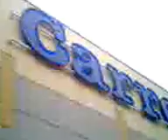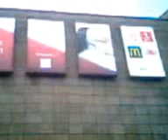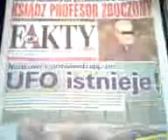DAMY RADĘ,GDY MAZUR ZA DORADZANIE NA STRONĘ PEPICZKÓW PRZEPĘDZIMY I PO LICHWIE!!!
--SZUKAJ PRAWDY I NIE DAJ SIĘ KOMUNISTOM,BO PRZESTANIESZ WIERZYĆ W BOGA!!!--LEPIEJ JEST TOBIE POSZUKAĆ I POBŁĄDZIĆ NIŻ ZEJŚĆ NA MANOWCE GŁUPOT JANKA ,KTÓRY WE WSZYSTKO,CO KOMPUTER MU PODAJE,-WIERZY I CAŁKIEM ZBARANIAŁ,BO DIABEŁ ŻYJE I JEST TEN SZATAN BARDZO AKTYWNY!!---DZWOŃ-DZWOŃ:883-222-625,---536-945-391,---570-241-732,---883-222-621! GDZIE NIE MA MIŁOŚCI,TO ŻADNA WIEDZA NIE MA WARTOŚCI//PUSTE I PRÓŻNE SŁOWA U LOCH NA ROZRODZIE 500+!!! PAŃSTWO DA//SPANIE ZA DARMO NAUKA ZA DARMO WSZYSTKO ZA DARMO,GDY LIDKA MUSIAŁA ODPRACOWAĆ KIEDYŚ,A DZIADUKI CHCĄ I CHCĄ//! DZIKA REPRYWATYZACJA MIESZKAŃ!/ZŁODZIEJE MIESZKAŃ//AFERA W WARSZAWIE!CWANIAKI MUSZĄ SPORO SIĘ UCZYĆ,ABY NABRAĆ KOGOŚ? TAK!!